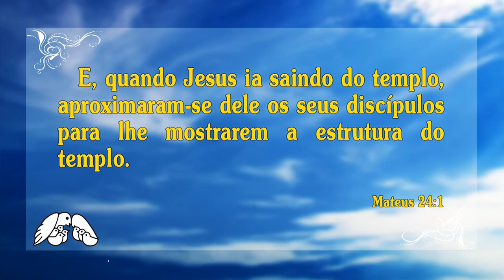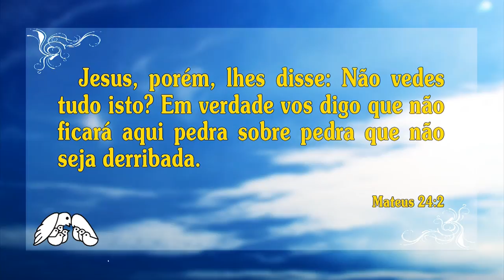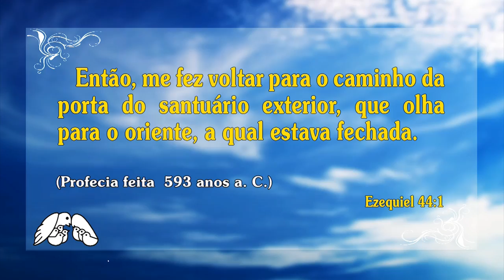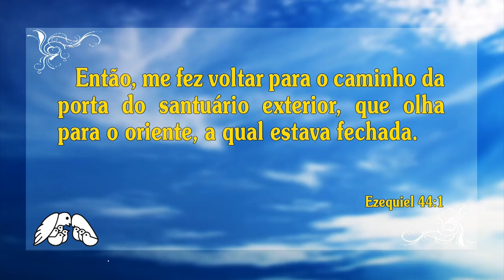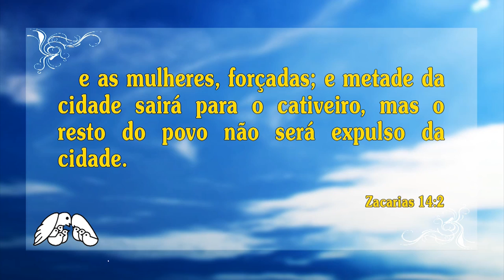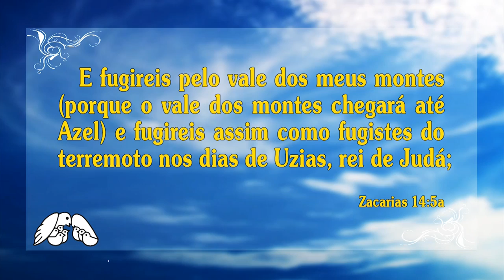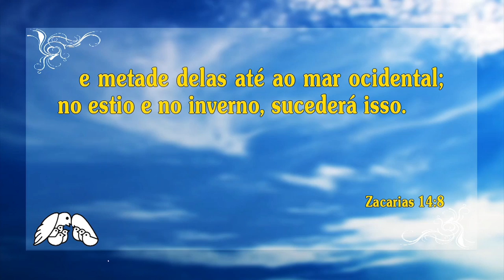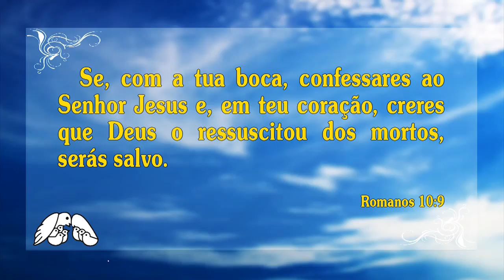O MISTÉRIO DO PORTAL DOURADO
@JUANRIBE PAGLIARIN @TV Feliz @Feliz FM @PAZ E VIDA